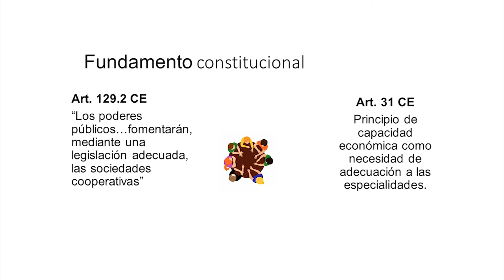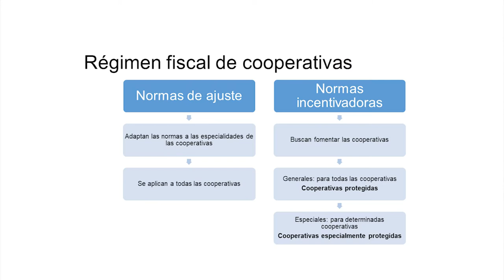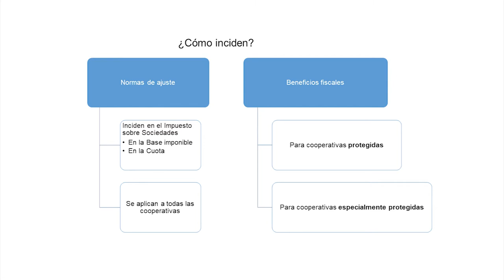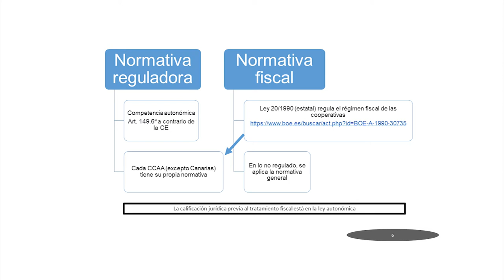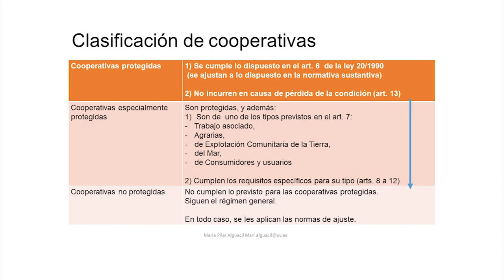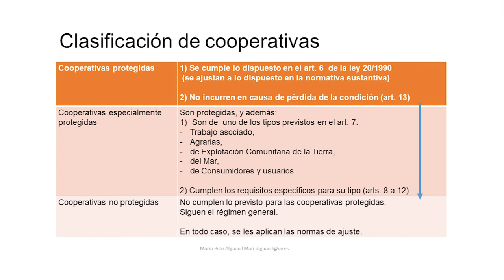MOOC_ Emprendimiento en Cooperativas_ Módulo 5.1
Autora: Pilar Alguacil